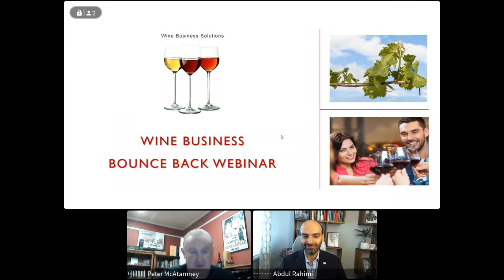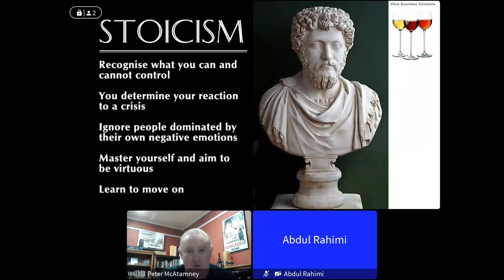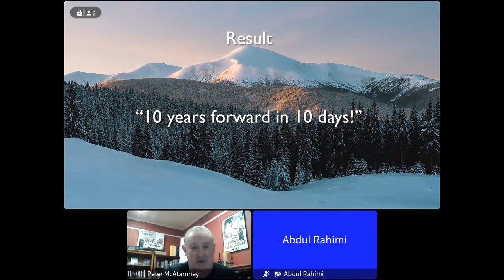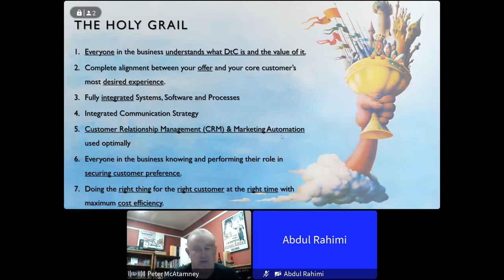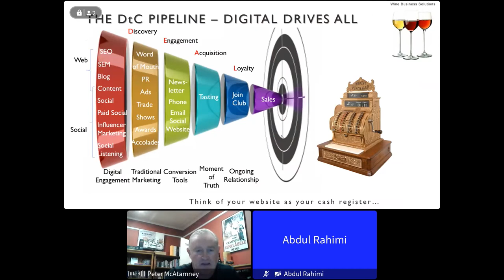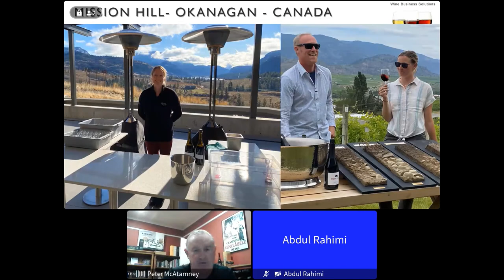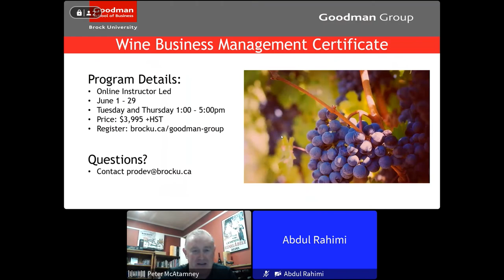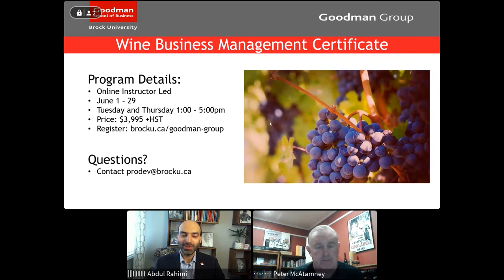Business Breathers Peter McAtamney Wine Business Bounce Back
Helping wineries turn challenges presented by COVID-19 into opportunities at the cellar door was the focus of a free webinar that took place on Wednesday, April 28 at 11 a.m.

Peter McAtamney, Founder of Wine Business Solutions, led the virtual session, which is part of the Business Breathers series facilitated by Goodman Group, the Goodman School of Business’s community-focused learning and development services provider.

The talk titled “Wine business bounce back: How wineries are using COVID to accelerate positive change” helped winery owners and business managers involved in strategy, sales and marketing hear practical examples from other areas of the world of how to use value innovation to transform their business model.